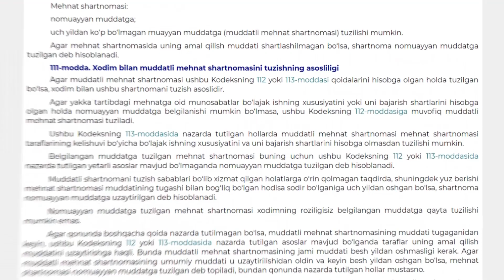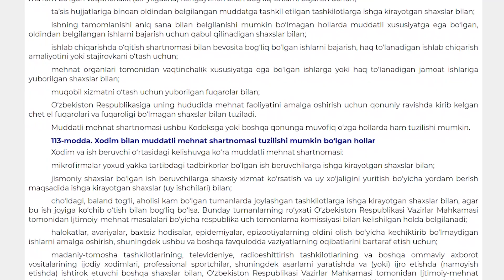Муддатли меҳнат шартномаси қайси ҳолатларда тузилади?